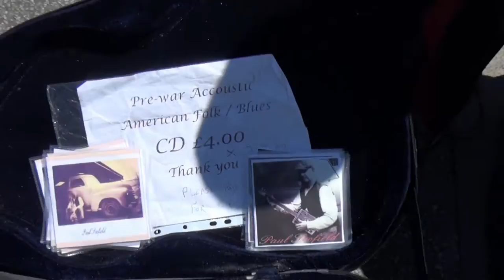Paul Scofield the cigar box guitar Ocean City Jazz and Blues International 2013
With Viral and Trending videos looking at Music, Art, Documentary, Pride, Travel, It' s a Life Magazine. Its about being Hu+Man International.